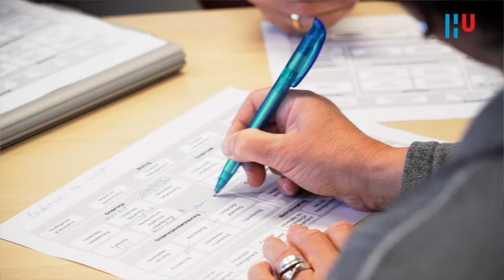Roadshow onderwijsinnovatie SURFnet, peer visit HU: Pieter Cornelissen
Video-interview met Pieter Cornelissen, programmadirecteur onderwijsinnovatie Hogeschool Utrecht, tijdens de Roadshow Onderwijsinnovatie van SURFnet op 26 mei 2016.
Met de roadshow onderwijsinnovatie&ICT organiseert SURFnet bezoeken aan onderwijsinstellingen met een inspirerend onderwijsinnovatieprogramma.